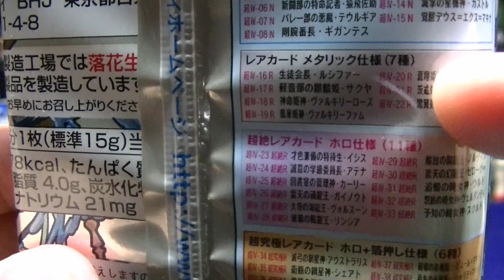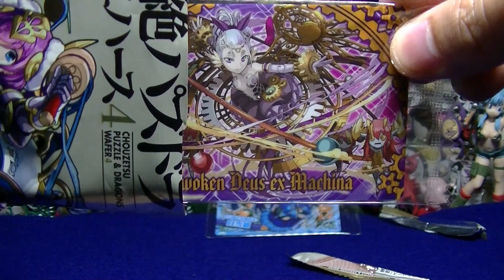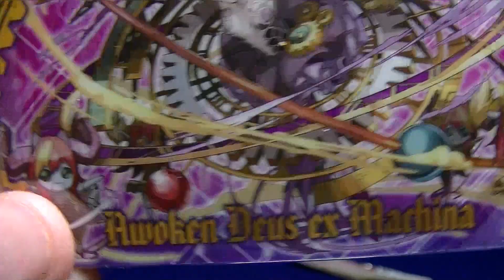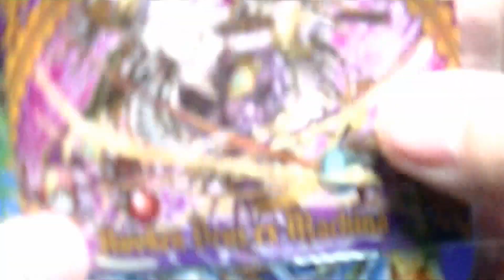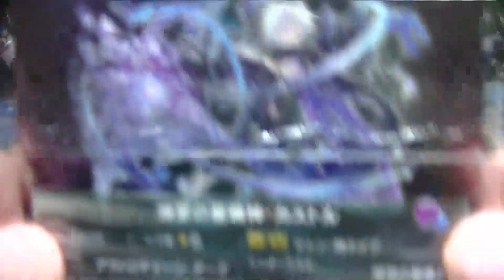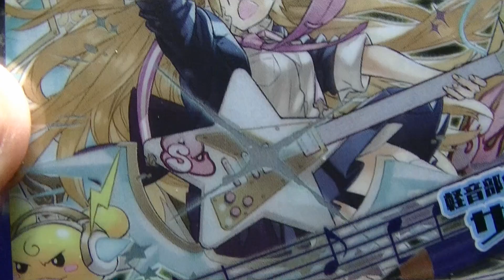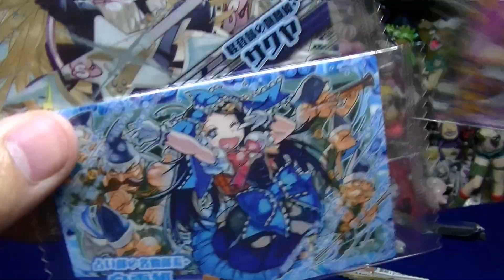ついにきた！軽音部のサクヤ様がラインナップ！超絶パズドラウエハース４弾開封！！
ヘラウルズ！エスカマリ！スクルドも超欲しい！！
そしてシークレット！
でもやっぱり一番はサクヤ様ですな結婚したい☆